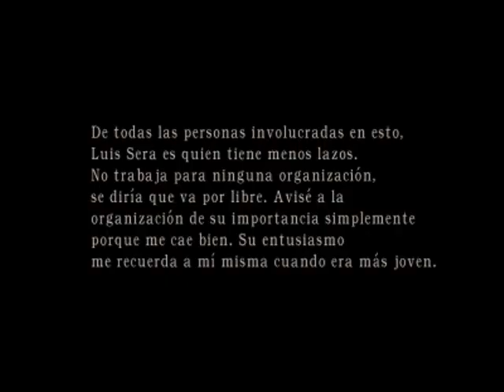Resident Evil 4 - Separate Ways - Parte 9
Bueno, la primera guía que subo del 2010 :)
En esta ocasión os traigo la guía del modo Separate Ways de Resident Evil 4, protagonizada por Ada Wong. Consta de 5 capítulos, y su historia es paralela a la de Leon (en algunos puntos podremos ver a Leon, pero nunca interactuar con él).
Tened en cuenta que ésta era la primera vez en mi vida que jugaba al Separate Ways, así que quizás mis estrategias no han sido las mejores ^^U
Bueno, sin más dilación, disfrutad de la guía :)

Guía made with TheMarkusBoy style ;)